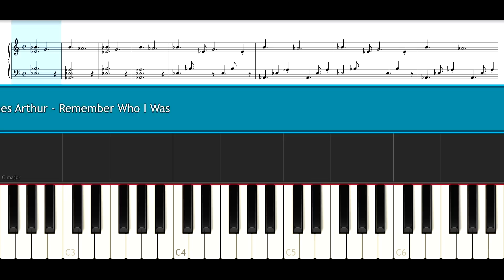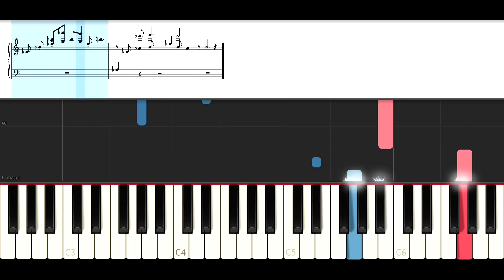James Arthur - Remember Who I Was (Piano Tutorial )